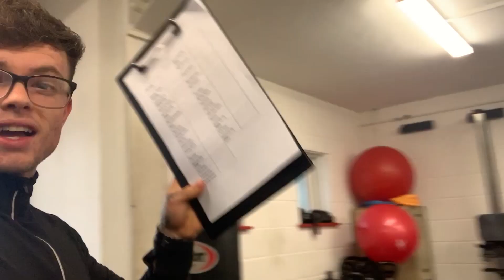My 12 Week Transformation | The End Of The Cutting Series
It is the final episode of the cutting series and thank you all for being a part of the journey. It hasn't been easy at times but it has made me stronger and more determined to set more goals and smash them too!

I love you all and this is only the beginning!